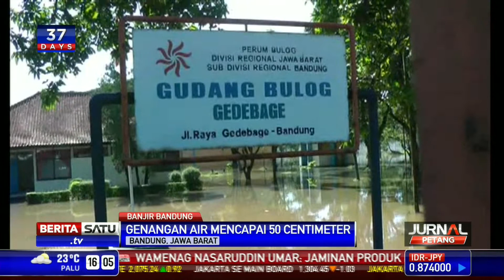Kebanjiran, Jalan Soekarno Hatta Macet Total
Tak cuma kawasan Baleendah, Bandung, yang terendam banjir. Tingginya curah hujan juga mengakibatkan ruas jalan Soekarno Hatta, Bandung, tergenang air setinggi 50 centimeter, Senin (3/3/2014).

Facebook.com/BeritaSatuTV
Youtube.com/BeritaSatu